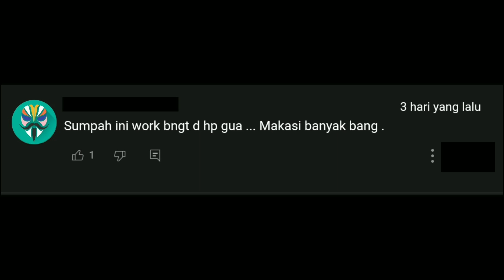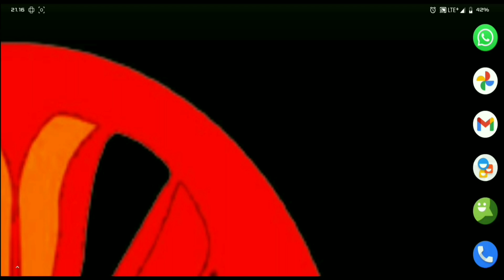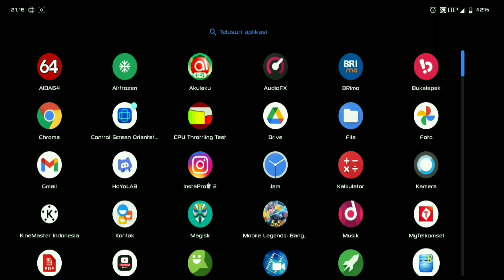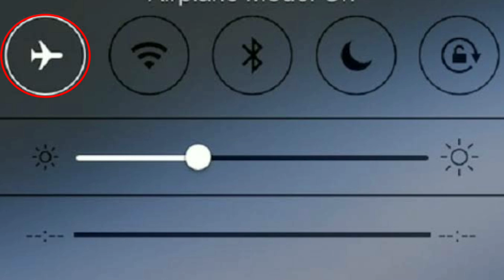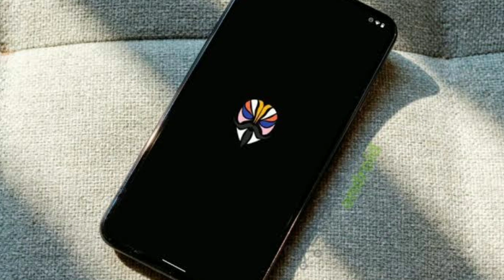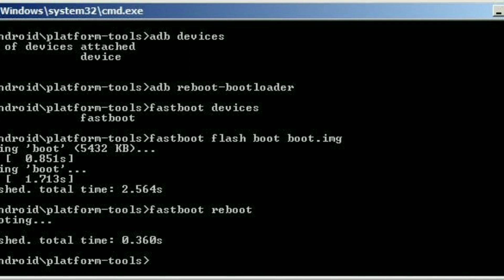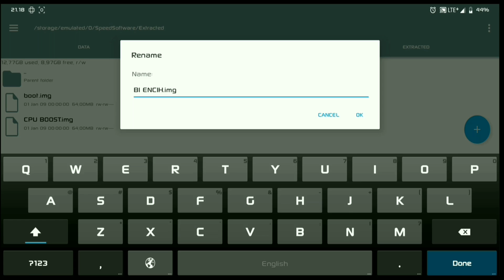Apakah Benar Ada Magisk NON ROOT? Fakta Mengejutkan di Baliknya!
MAGISK MANAGER NO ROOT | MODULE MAGISK NO ROOT